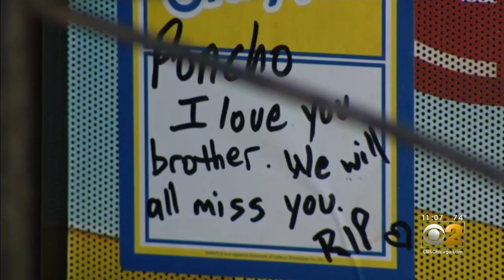Community Mourns Store Owner Who Died Saving Wife During Home Invasion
Two days after his death, a Chicago community is still in mourning, after a store owner was found dead following a home invasion at his house in Crete Township. Authorities said Francisco Arranda acted quickly to save his wife's life before losing his own. CBS 2's Mugo Odigwe reports.